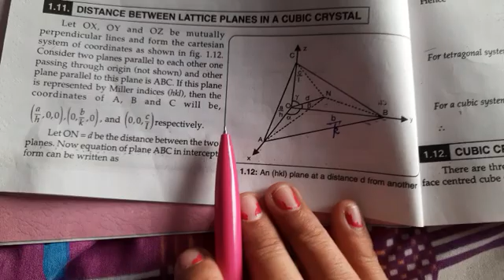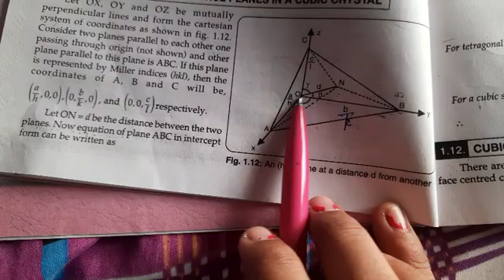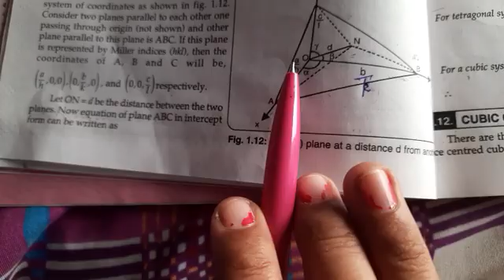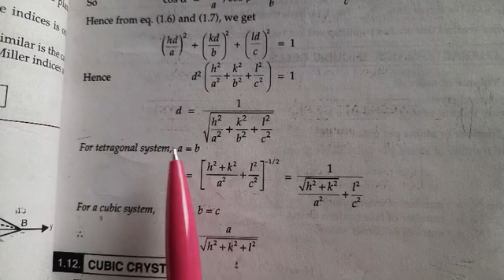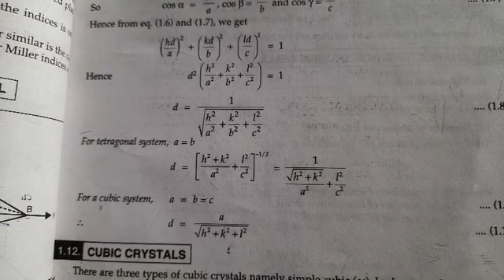Distance between lattice palne in a cubic crystal's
Expression for Distance between lattice plane's in a cubic crystal's. lattice palne distance's#